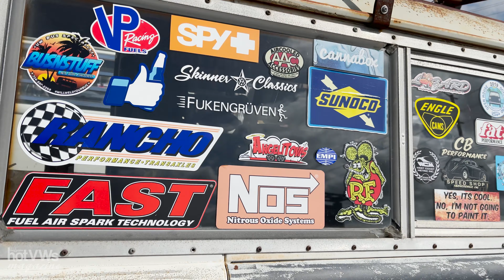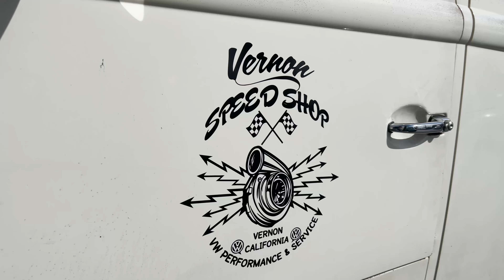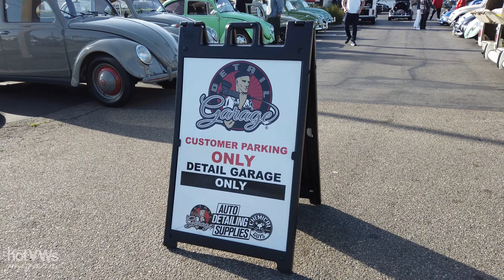DKK's Carbs and Coffee March 2021 Hot VWs Magazine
Another record day with over 150 cars gathered at DKK's Carb's N Coffee. There were some cool raffle prizes and big discounts from The Detail Garage and EMPI. What a great morning gathering everyone had a great time! Don't miss next gathering and bring your VW, have some free donuts and coffee. The Detail Garage will be having some cool give-aways, product demos, and discounts on all their stuff.

Music: Gordon 'N' Rogers Inter-Urban Electric A & E Pit Crew And Rhythm Band – Bug-In!
You don't like a background music? We even have classical music and no BGM versions too.